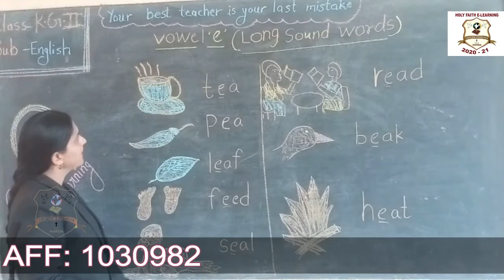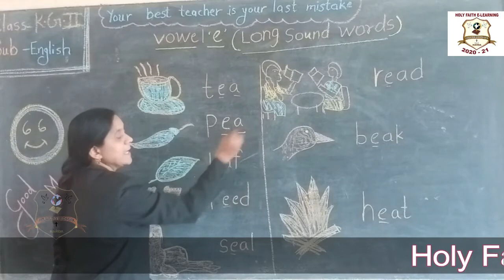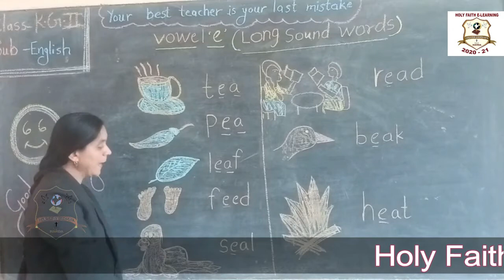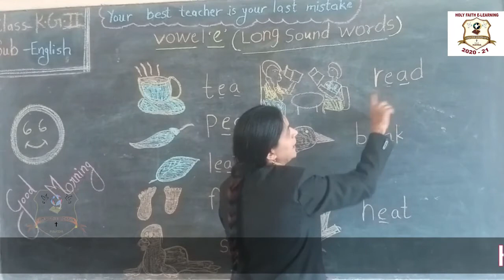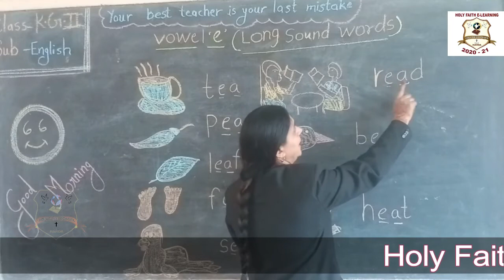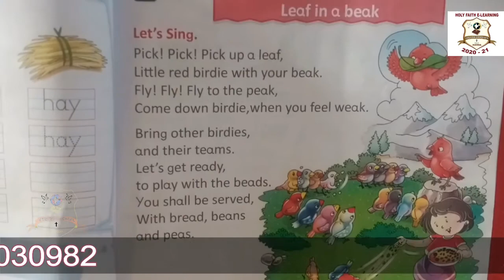VOWEL "E" LONG SOUND WORDS {KG II ENGLISH}